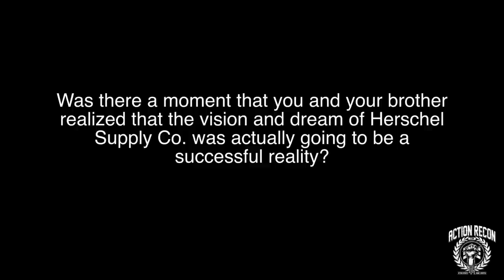Herschel Supply Co. - Lyndon Cormack Interview at Agenda Show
- We caught up with the Herschel Supply Co. co-owner Lyndon Cormack at the Agenda Show to discuss the current growth of the brand, the influence, current products and the brands future.

Herschel Supply Co. was started with the goal of bringing well-designed quality built product to market. Inspiration is drawn from vintage mountaineering, American heritage, world travel and fashion. Herschel reinvents these products with modern shapes, fits and feels, with fine regard for detail.